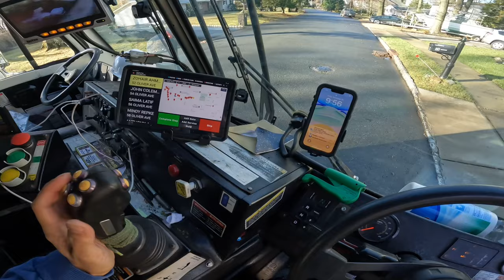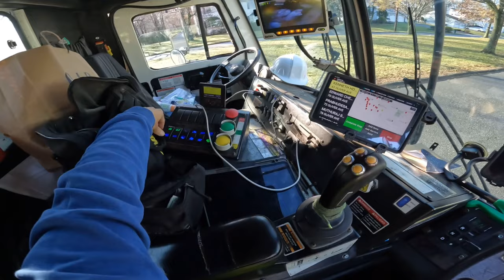Dead Ends, cul de sac and EXPERIENCE